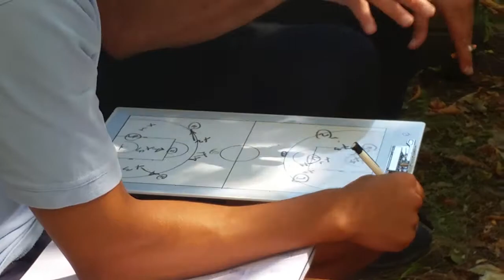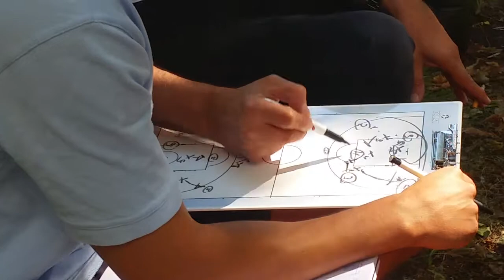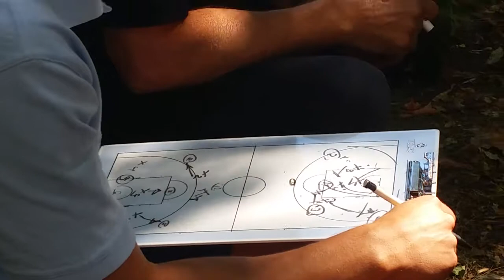Coach Kostas Missas (GRE)